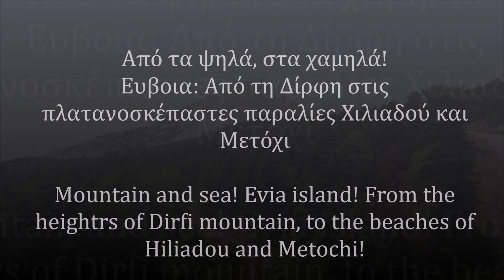Εύβοια: Από τη Δίρφη, στη Χιλιαδού και το Μετόχι - Evia island: Hiliadou and Metochi beaches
Στη σημερινή μας εναέρια βόλτα, θα πεταχτούμε σε μία από τις ενδιαφέρουσες διαδρομές της χώρας μας. Εκεί όπου το άγριο βουνό κατηφορίζει απότομα στη θάλασσα, σχηματίζοντας μία εκπληκτική ακτογραμμή, ανοικτή στο Αιγαίο! Ο λόγος για τις παραλίες Χιλιαδού και Μετόχι, κάτω από την ψηλότερη κορυφή της Διρφύος, στην Εύβοια!
Στη διαδρομή των 135 περίπου χιλιομέτρων που ξεκινά από την Αθήνα, οι εναλλαγές του τοπίου όταν πια είμαστε σχετικά κοντά στον προορισμό μας, είναι το λιγότερο θεαματικές. Κι ενώ μέχρι λίγο πριν τη Στενή Ευβοίας, το τοπίο θυμίζει αρκετά τη Στερεά Ελλάδα που μόλις αφήσαμε πίσω μας, στη συνέχεια μεταβάλλεται σε κάθε στροφή! Και δεν είναι λίγες οι στροφές! Ωστόσο, όσο κερδίζουμε υψόμετρο, τόσο πυκνώνει το δάσος, τόσο αγριεύει το τοπίο και τόσο η θέα προς τη Δίρφυ και την Κεντρική Εύβοια γίνεται θεαματική. Στο ψηλότερο σημείο της διαδρομής, που θα αποτελέσει και την πρώτη στάση μας για σήμερα, ξεκινάει και ο χωματόδρομος προς το καταφύγιο της Διρφύος και φυσικά προς την κορυφή. Από το σημείο αυτό κι έπειτα, ο δρόμος κατηφορίζει απότομα προς τη βόρεια ακτή. Οι ψηλότερες κορυφές Διρφύος και Ξεροβουνίου βρίσκονται πολύ πιο κοντά στη θάλασσα του Αιγαίου από εκείνη του Ευβοϊκού και συνήθως δέχονται με μανία τα μετεωρολογικά φαινόμενα "βορειοανατολικού ρεύματος". Μετά από αρκετές στροφές, θα περάσουμε από τους Στρόπωνες, το φαράγγι της Λάμαρης και θα καταλήξουμε στην πλατανοσκέπαστη Χιλιαδού!
Η παραλία δεν είναι φυσικά άγνωστη, ευτυχώς όμως είναι αρκετά μεγάλη, ώστε να χωρούν πολλοί! Αποτελούσε παλιότερα τον παράδεισο κατασκηνωτών, όπως και πολλές από τις εκπληκτικές παραλίες της περιοχής αυτής της Εύβοιας. Ανοιχτή στο βοριά, η Χιλιαδού έχει μία απίθανη ομορφιά όταν το μελτέμι ησυχάζει. Μεγάλη σε μήκος και πλάτος, με άμμο, βότσαλα και βαθιά πεντακάθαρα νερά, είναι ένα μέρος για να μείνει κανείς και α απολαύσει τη φύση και τη θάλασσα για ώρες. Τα άκρα της οριοθετούνται από βράχια που κρύβουν πανέμορφες σπηλιές.
Πιο ανατολικά από τη Χιλιαδού, βρίσκεται η εξίσου πανέμορφη παραλία του Μετοχίου (εμείς την προσεγγίσαμε από χωματόδρομο από τη Χιλιαδού, προσεγγίζεται φυσικά και με ασφάλτινο δρόμο). Βρίσκεται στους πρόποδες του Ξεροβουνίου, κάτω από το σημείο της διαδρομής προς Κύμη που έχει την πιο όμορφη θέα στο Αιγαίο, είναι αρκετά πιο ήσυχη από τη Χιλιαδού, αλλά είναι φυσικά κι αυτή εκτεθειμένη στο μελτέμι!
Στην Εύβοια λοιπόν σήμερα κι ελπίζουμε και μελλοντικά, ένα μοναδικό νησί που βρίσκεται κοντά στη... μισή Ελλάδα και που διαθέτει απίστευτες ομορφιές και ποικιλία!

Κωστάκη να σε ευχαριστήσω μία ακόμη φορά για την παρέα!
Μέχρι την επόμενή μας εξόρμηση, να είστε όλοι καλά και με άπειρα σχέδια για τις διακοπές σας!

00:00-02:26 Δίρφη - Dirfi Mt
02:27-03:19 Μετόχι και Χιλιαδού από ψηλά - Metochi and Hiliadou beaches from above
03:20-04:28 Χιλιαδού - Hiliadou
04:29-05:10 Μετόχι - Metochi
05:11-06:16 Χιλιαδού - Hiliadou
06:17-06:43 Παραλίες Δαμιανός και Γερμανού - Damianos and Germanou beaches
06:44-09:25 Χιλιαδού - Hiliadou
09:26-10:26 Άποψη της περιοχής - View of the area